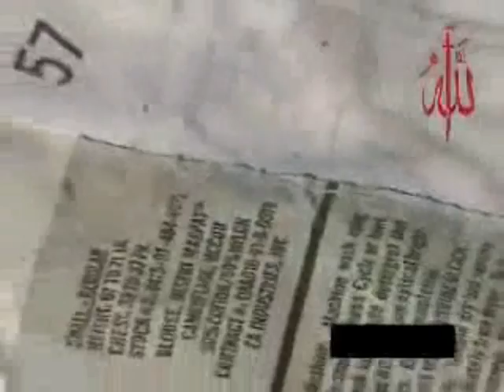4 A Message To The West from The Iraqis